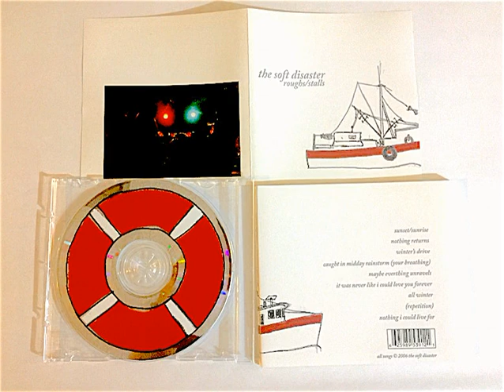The Soft Disaster - Nothing I could live for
The closing song from "Rough/Stalls," one of the best albums ever made, in my opinion. The Soft Disaster was a band from my hometown, Ottawa. No one knows them, no one knows this album, this is my tiny gesture towards changing that. I highly recommend checking out the whole album here:

Rough/Stalls was released in 2006. It tells the tale of a long-distance romance that collapses, so far as I can tell – which could have been cheesy, but instead it's delicate and heart-breaking and perfect.